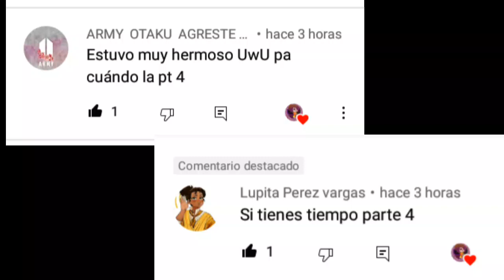cosas de encantó fuera de cámaras part4